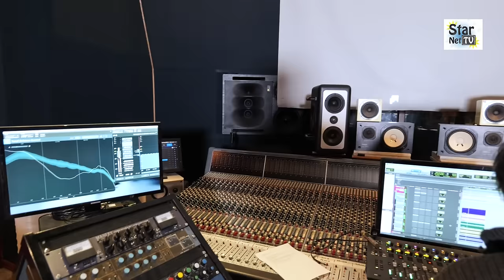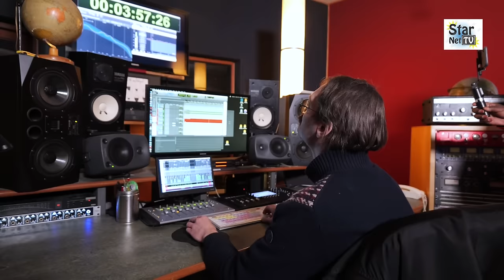BOKETSHU WA YAMBO SE DECHAINE BOLANDA SEULEMENT